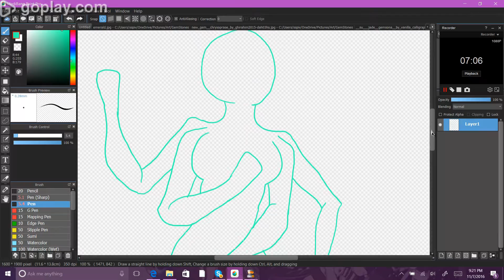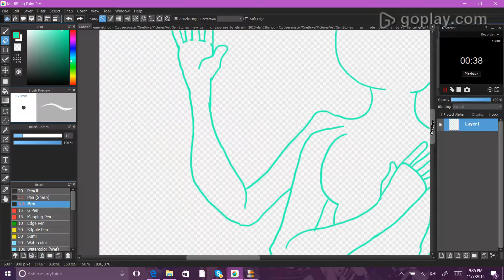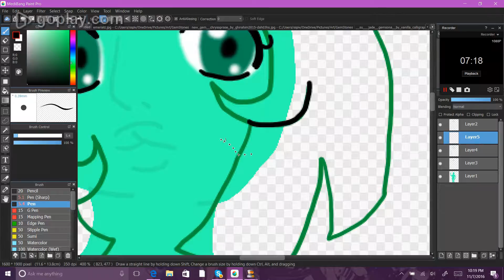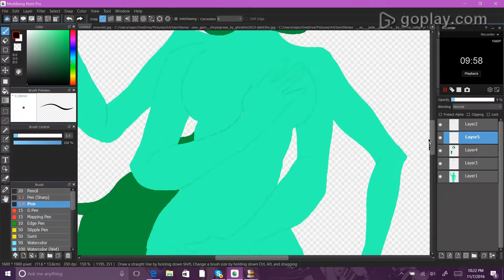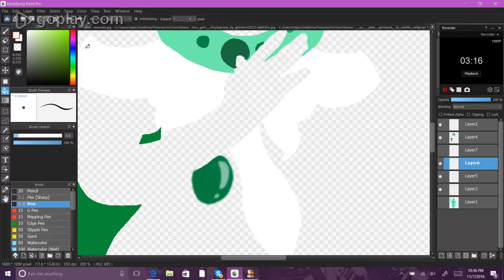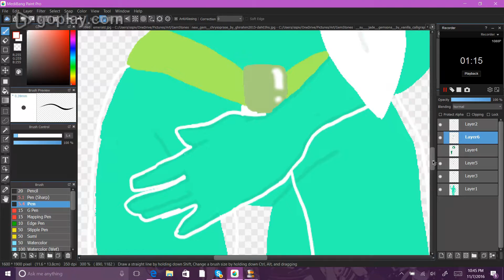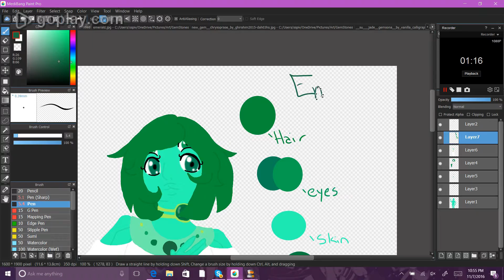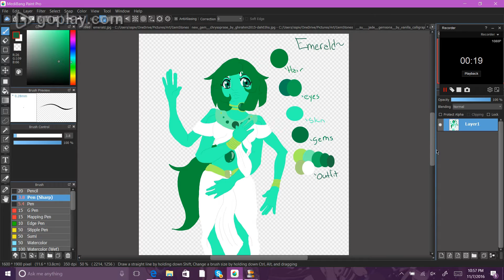Emerald Speedpaint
A speedpaint of a fusion between my Chrysoprase gem and Vanilla Calligraphy's Jade gem! This is Emerald :)